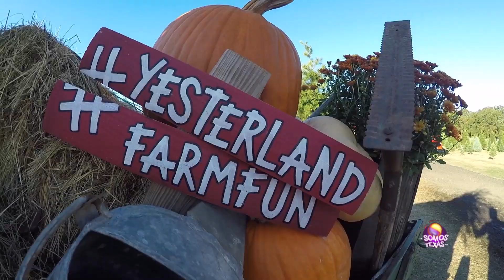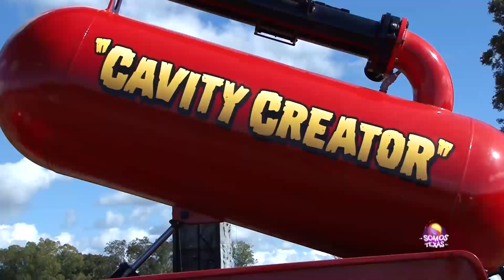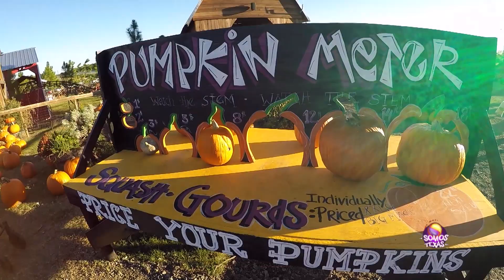Diversión en la Granja de Yesterland/ SOMOS TEXAS